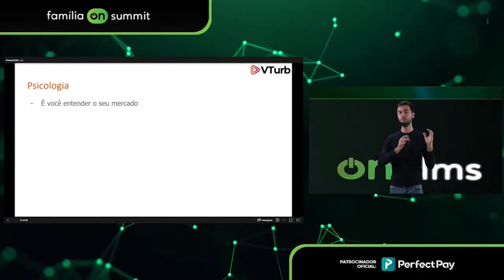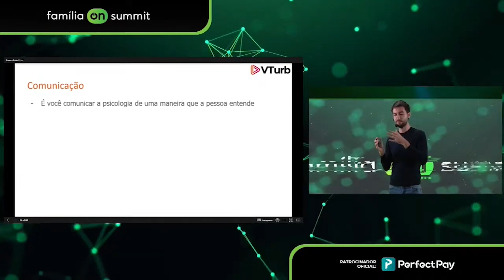VOCÊ Precisa SABER DISSO para GANHAR DINHEIRO Online | João Campos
• Palestrante:
🎙 João Campos - @joaoesdc